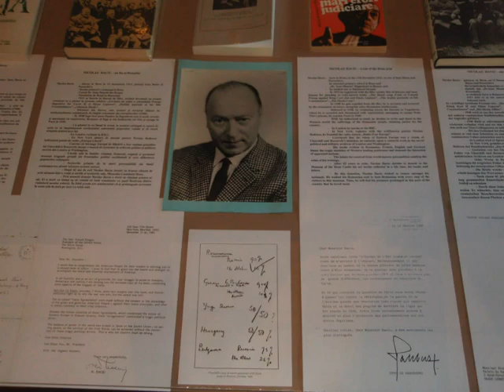CASTLES & MONASTERIES IN ROMANIA - PELEȘ & BRAN ǀ SINAIA MONASTERY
Castelul Peleș, Mănăstirea Sinaia și Castelul Bran sunt trei din multe bijuterii arhitecturale din Romania. Vă invit să le admirați.